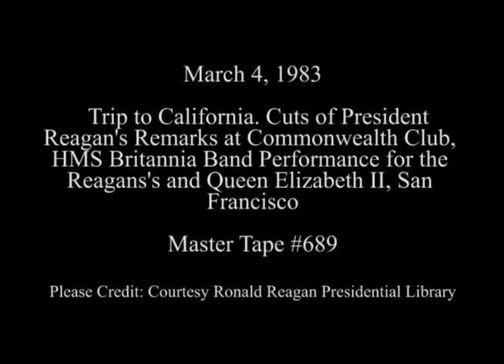President Reagan and Nancy Reagan Watch Music Performance from HMY Britannia on March 4, 1983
Full Title: Trip to California. Cuts of President Reagan's Remarks to Commonwealth Club, cuts of audience, Hilton Hotel, Motorcade in San Francisco. President Reagan's arrival at HMY Britannia, Cuts of flags, band, President Reagan and Queen Elizabeth II in San Francisco Harbor on March 4, 1983

Transcript: N/A

Production Date: 3/4/1983

Access Restriction(s):Unrestricted
Use Restriction(s):Unrestricted